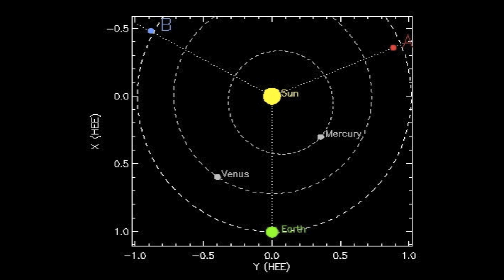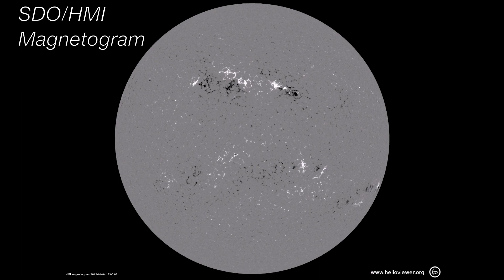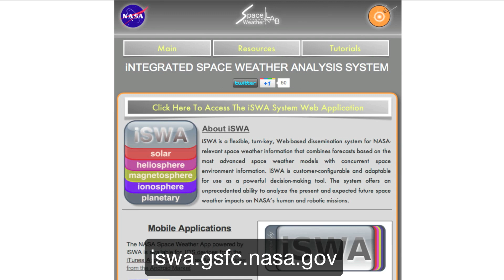Reporte Semanal del 4-10 Abril 2012 (Español) - NASA Goddard Space Weather Center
- Las bajas condiciones de actividad solar que hemos visto recientemente han continuado durante esta semana. Ninguno de los CME's o destellos de esta semana causaron fuertes efectos en la Tierra o en ninguno de los satélites de NASA.  El 4 de abril, el satélite de NASA SDO dió un giro de 360 grados y una semana más tarde SOHO/LASCO dió también otro giro.

Este video fue creado usando:
- Herramienta de visualización solar y heliosférica.

Sistema Integrado de Meteorología Espacial o "Integrated Space Weather Analysis system" (iSWA)

Ver para información de meteorología espacial y el Sol.

Las respuestas a muchas preguntas sobre el sol y la meteorología espacial pueden ser encontradas en:

Narrado por Yaireska Collado-Vega
Contenido por Sandro Taktakishvili, Rebekah Evans, Carrie Black y David Hyon Berrios.
Editado por Leila Mays and David Hyon Berrios.
Música por David Rothschild (usado con permiso)

Crédito: NASA/SDO, NASA/STEREO/SECCHI, SOHO/ESA&NASA, Frank Olsen (Fotografías de Auroras)